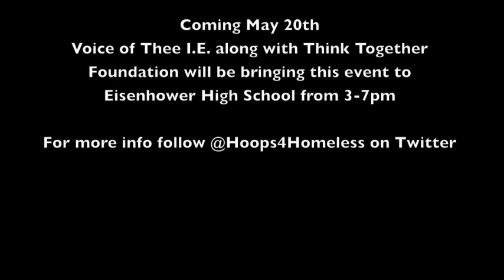Hoops For Homeless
Over 20k children are classified homeless in the SB county area. This charity event put on by Think Together and several people including Artists Audio Push, Radio personalities ODM and Diana Wehbe of 99.1 KGGI and several Fashion companies all came under one roof to support Homeless Awareness in the Inland Empire CA. Overall, a great game for a great cause.